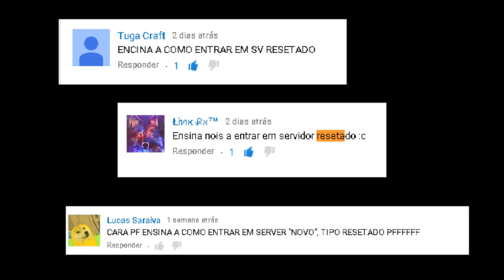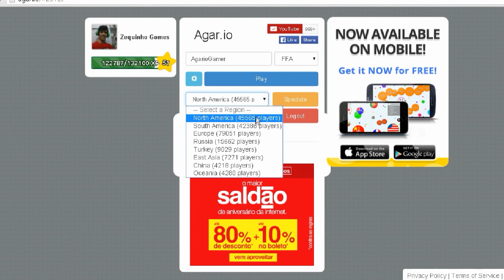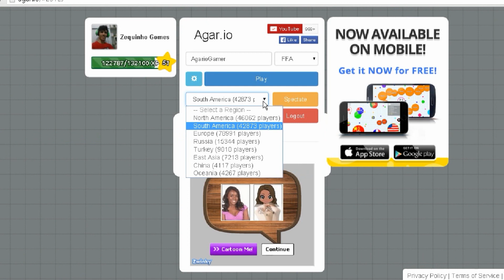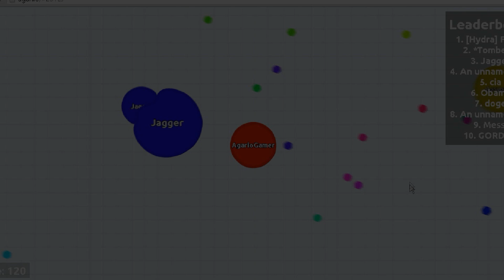COMO ENTRAR EM SERVER RESET? IN AGAR.IO!!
Deixa aquele apoio de sempre se foi util pra você :)

Chat agario brownser